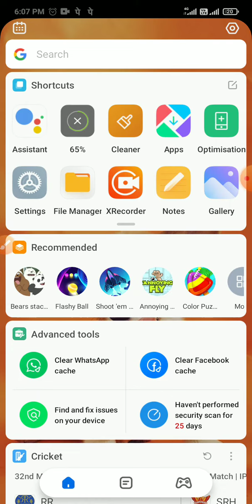how to Set the wallpaper change wallpaper in mi 11 best wallpaper 2021